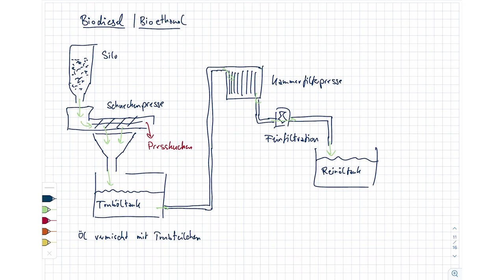Energietechnik. 12 Bioenergie. 12.6 Biotreibstoffe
Im Kurs "Energietechnik" im Bachelorstudiengang "Erneuerbare Energien" am Umwelt-Campus Birkenfeld werden Inhalte zur (fossilen und regenerativen) Energieerzeugung, zum Energieverbrauch sowie zur Energieverteilung vorgestellt. Im zwölften Teil wird Bioenergie dargestellt und die energetische Nutzung von Biomasse in Form von Biogas, Biotreibstoffen und Biofeststoffen erläutert. In diesem Video wird die Gewinnung von Biotreibstoffen, also Biodiesel und Bioethanol, behandelt.